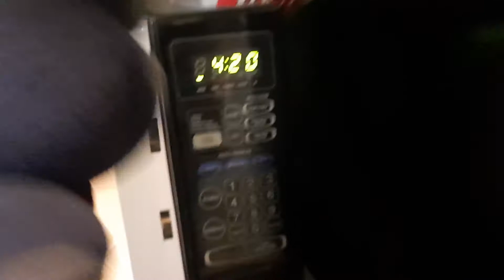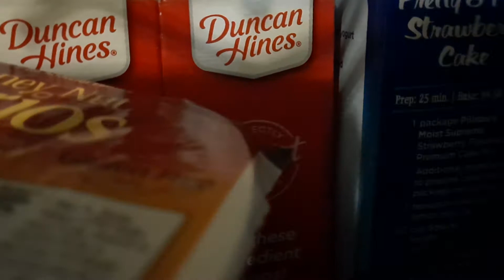Fnaf plush short:The řæť